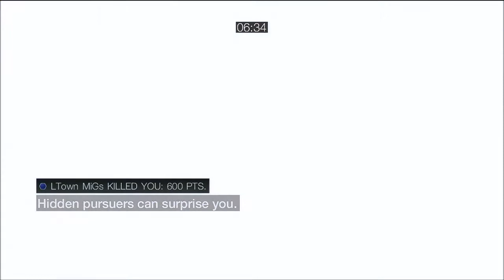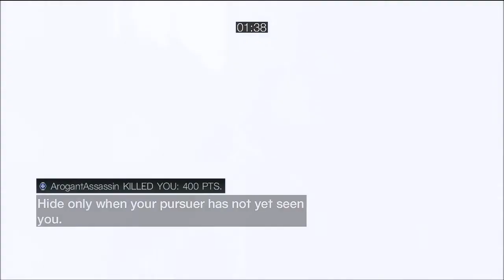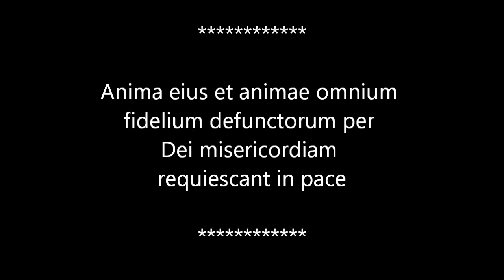AC Brotherhood - Multiplayer - Starting Over - Part 6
This is my Assassin's Creed Brotherhood Multiplayer session of Wanted, in San Donato at Night. Part 6 of my 'Starting Over.' I decided to take advantage of the 1 month free gold membership on Xbox and set myself up with a temporary secondary gamertag.. I just wanted to remind myself what it's like to start from the beginning in multiplayer.

I hope you enjoy it! Part 7 will be coming soon :-D

And I now Livestream too!